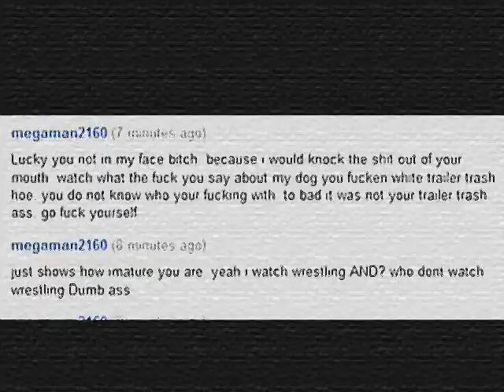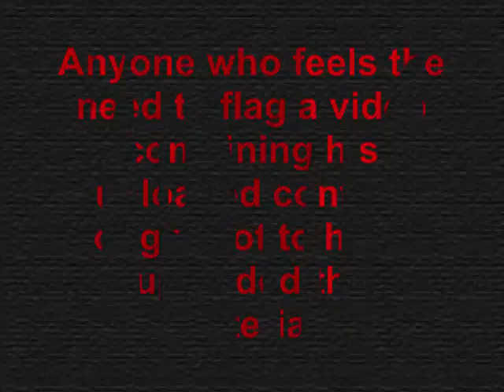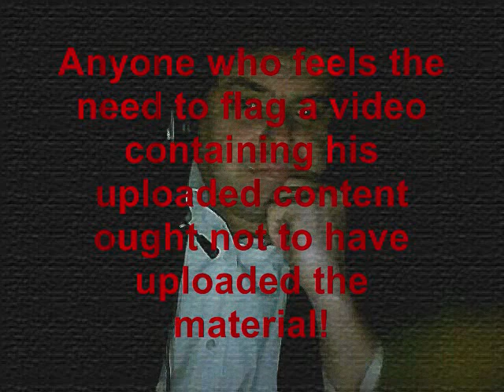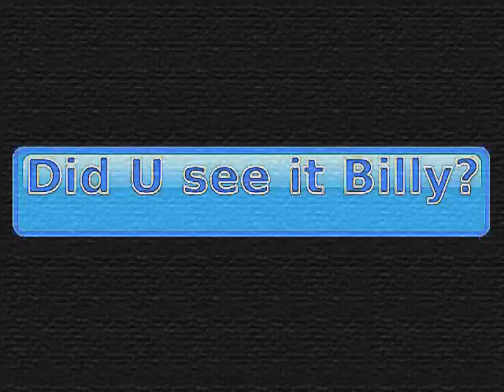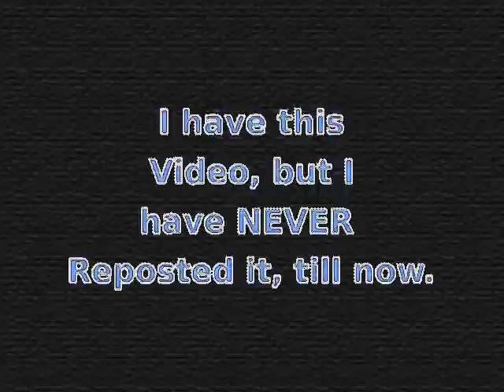Don't upload in the first place! [mirror]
If AtheistAussie can risk a partnership channel, I am certainly willing to risk a throw-away mirror channel.

It is amazing that "Christians" lack the discernment to recognize that NOT every fellow delusionist is worthy of support -- even by a string of beads.